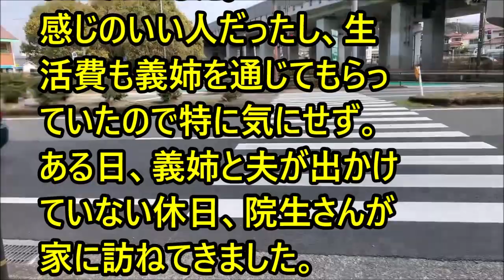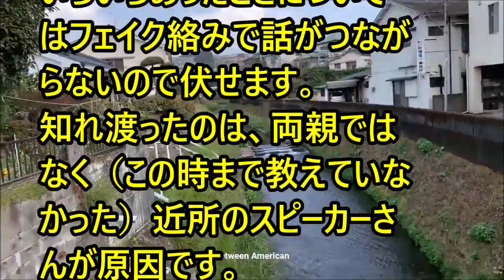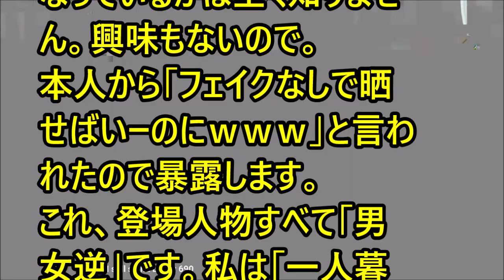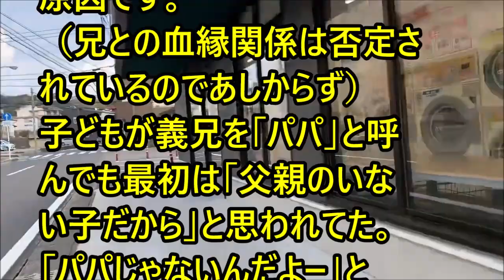【不幸・修羅場】義姉婚約者『これどうぞ（ICレコーダー』私「？」→再生すると…夫「もうすぐ子どもも産めるね」義姉「１０周年だね！」→私「何コレ‥」婚約者『婚約破棄しようと思う』→その後…